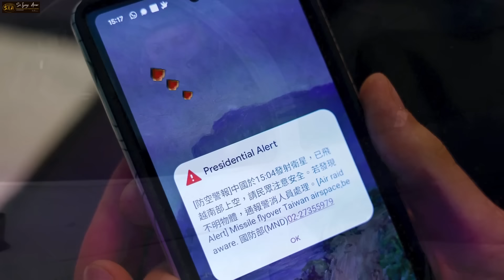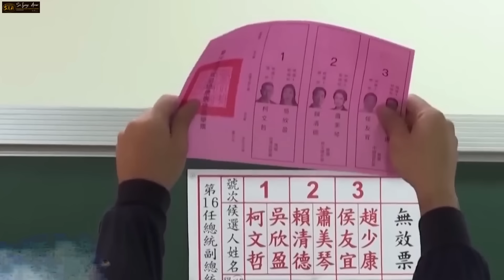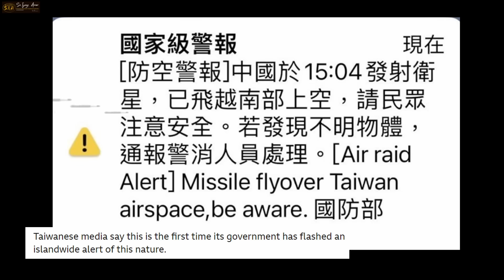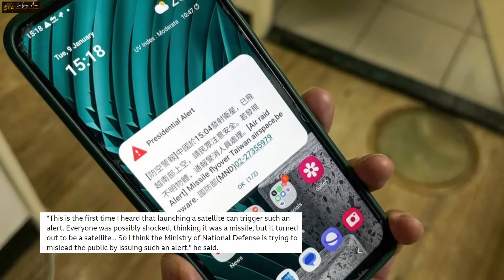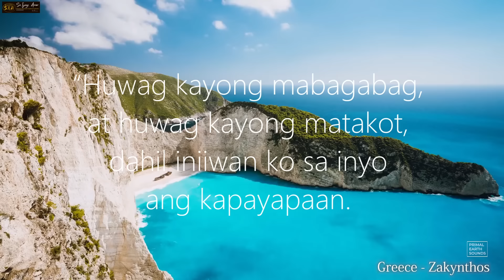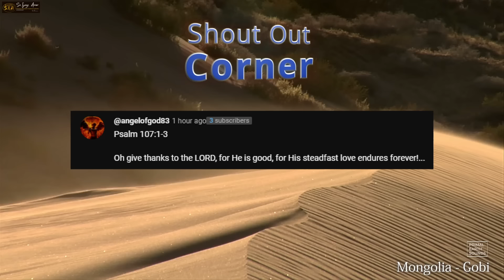PILIPINAS HUMANDA! UMPISA NA, TAIWAN INATAKE NG MISSILE NG TSINA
❤️Mateo 24:6-7❤️
6 Maririnig na ninyo ang mga digmaan at mga bali-balita ng mga digmaan. Ngunit huwag kayong mabalisa sapagkat ang mga bagay na ito ay kinakailangang mangyari, ngunit hindi pa ito ang wakas. 7 Ito ay sapagkat babangon ang isang bansa laban sa isang bansa at babangon ang isang paghahari laban sa isang paghahari. Magkakaroon ng mga taggutom, at mga salot at mga lindol sa iba’t ibang dako.